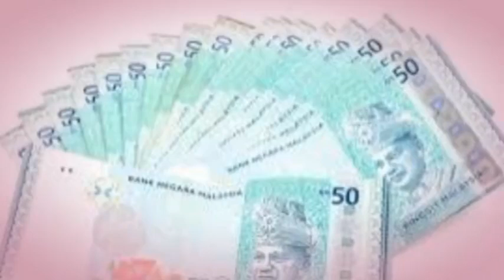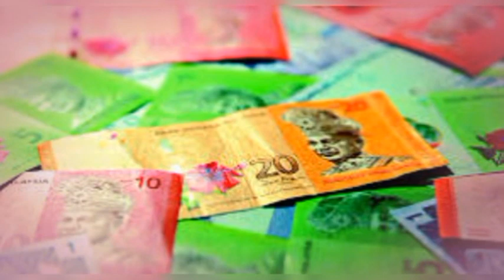মালয়েশিয়া রিংগিতে আজকের টাকার রেট ও সোনার দরদাম!। Malaysia ringgit exchange rate today 15-07-24